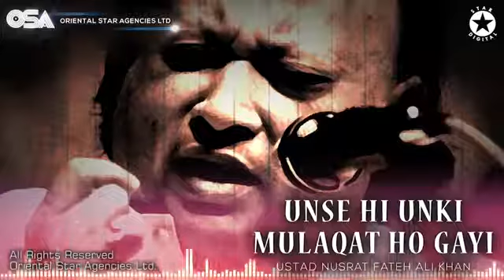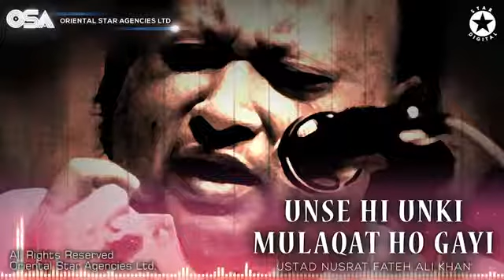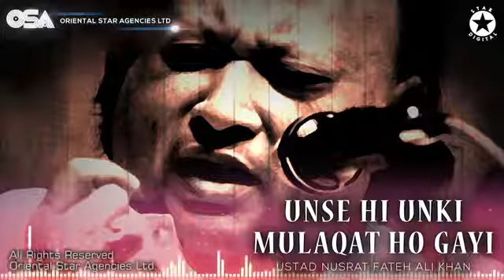Unse Hi Unki Mulaqat Ho Gayi || Ustad Nusrat Fateh Ali Khan || Heart touching Performance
Daman Record Label Presents "Sun Charkhe Di Mithi Mithi" By  Ustad Nusrat Fateh Ali Khan

Nusrat Fateh Ali Khan (13 October 1948 – 16 August 1997) was a Pakistani musician, primarily a singer of Qawwali, the devotional music of the Sufis. Widely considered one of the greatest voices ever recorded, he possessed an extraordinary range of vocal abilities and could perform at a high level of intensity for several hours. Extending the 600-year old Qawwali tradition of his family, Khan is widely credited with introducing Qawwali music to international audiences. He is popularly known as "Shahenshah-e-Qawwali", meaning "The King of Qawwali".   He engaged in collaborations and experiments with Western artists, becoming a well-known world music artist. He toured extensively, performing in over 40 countries

Song: Unse Hi Aaaj Unki Mulaqat Ho Gayee (Live Version)
Artist: Ustad Nusrat Fateh Ali Khan
Album: Allah Ditta Hall UK Concert 1985, Vol. 144

We are constantly working hard on making the “Daman Record Label” better and more entertaining for you. We need your constant support to get going. We would love to hear from you.